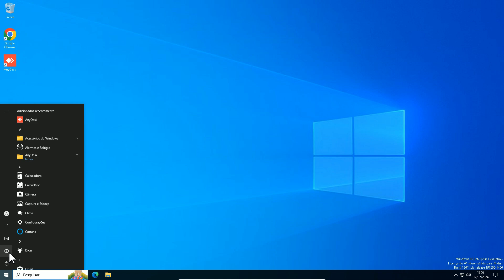COMO ATIVAR O TECLADO VIRTUAL NO WINDOWS 10 SEM TECLADO, SO COM O MOUSE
Quer aprender a acessar o teclado virtual no Windows 10 sem o teclado, somente com o Mouse? Neste tutorial simples e rápido, vou te mostrar como ativar e usar o teclado virtual no seu computador ou notebook. Essa ferramenta é muito útil para quem tem problemas com o teclado físico ou precisa de acessibilidade.

Tópicos abordados:
Como abrir o teclado virtual pelo menu Iniciar
Ativar o teclado virtual através das Configurações
Acessar o teclado virtual pelo Gerenciador de Tarefas
Dicas e truques para usar o teclado virtual de maneira eficiente